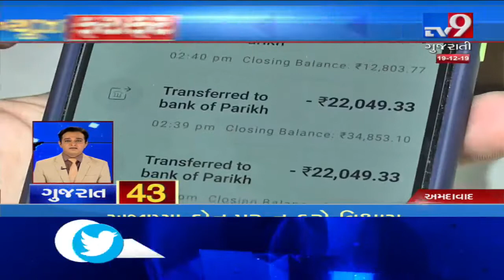Top News Stories From Gujarat: 19/12/2019| TV9GujaratiNews